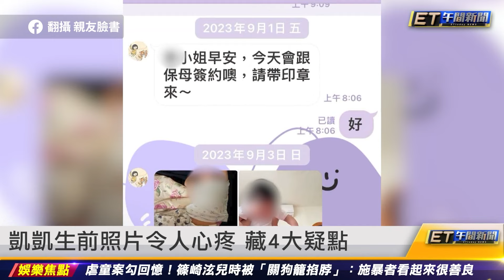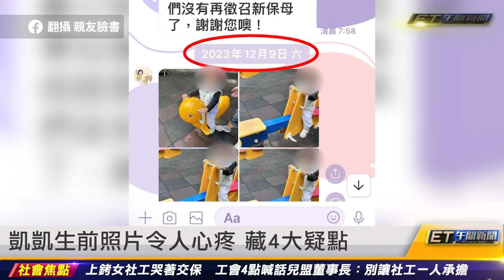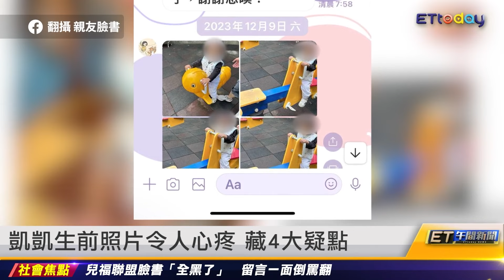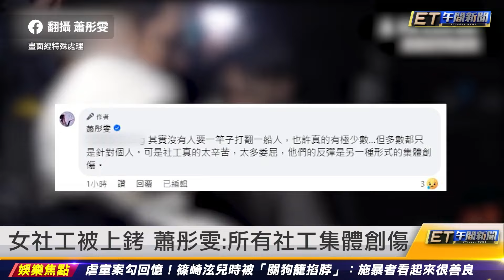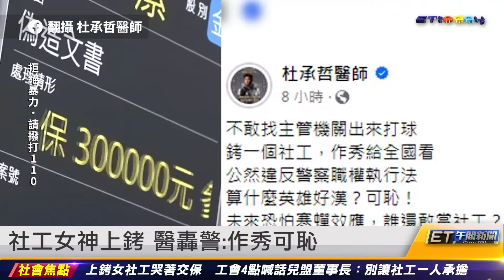凱凱生前照片令人心疼 藏4大疑點｜20240313 ET午間新聞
新聞內容
凱凱生前照片令人心疼 藏4大疑點
獨∕1歲童遭虐死 警見傷勢諷社工眼瞎
涉偽造文書過失致死 社工女神30萬元交保
起底包庇保母社工 被封台大社工女神
女社工被上銬 蕭彤雯：所有社工集體創傷
社工女神上銬 醫轟警：作秀可恥